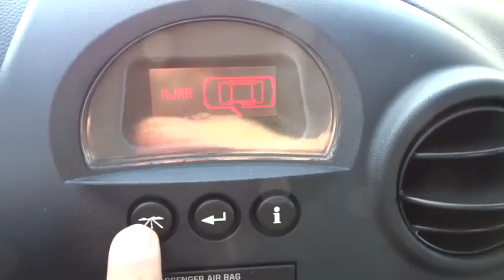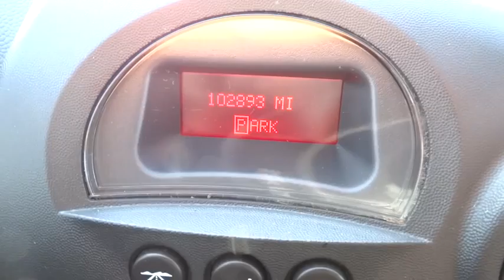2008 Pontiac Grand Prix San Antonio, Austin, Houston, New Braunfels, Helotes, TX N142252A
2008 Pontiac Grand Prix

Gunn Nissan
12838 San Predro

4D Sedan, 3.8L V6 SFI Series III, and Dark Slate Metallic. Car buying made easy! ATTENTION!!! San Antonio, Nissan, Bexar, 78209.Gunn Nissan is delighted to offer this gorgeous-looking 2008 Pontiac Grand Prix. New Car Test Drive called it '...a family-size car with custom-car styling and a performance-car attitude...' J.D. Power and Associates gave the 2008 Grand Prix 5 out of 5 Power Circles for Overall Initial Quality Design. The plentiful amounts of interior space of this wonderful Grand Prix will make it a favorite among our more educated buyers. Gunn Nissan - Come experience for yourself why we have the best reputation in San Antonio!